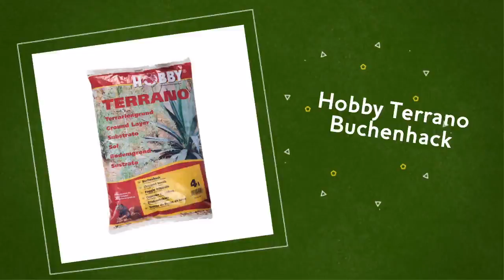Hobby Terrano Buchenhack - reptilienkosmos.de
Hobby Terrano Buchenhack bestellen Sie direkt ab Lager bei uns! DER Terraristikshop: Grün, günstig, genial!

, um weitere Details zu erfahren.